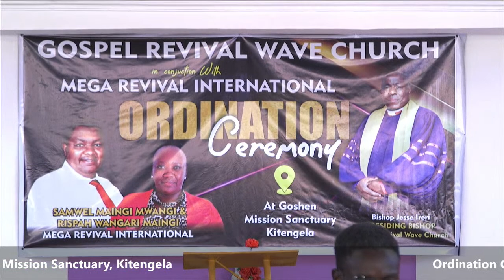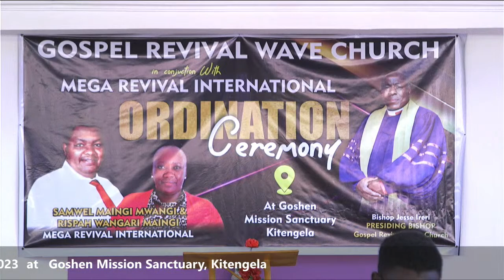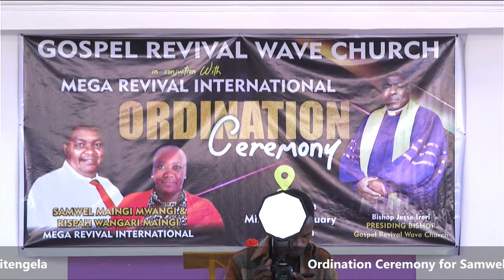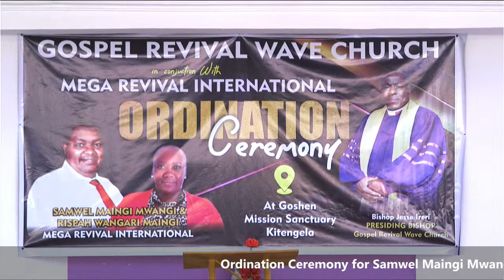Ordination Ceremony For SAMUEL MAINGI MWANGI and RISPAH WANGARI MAINGI.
GOSPEL REVIVAL WAVE CHURCH